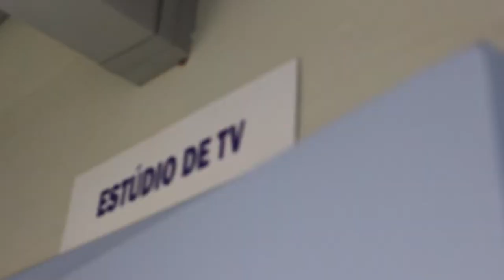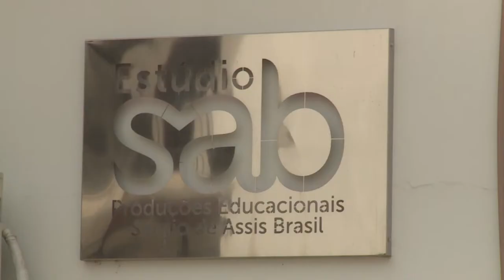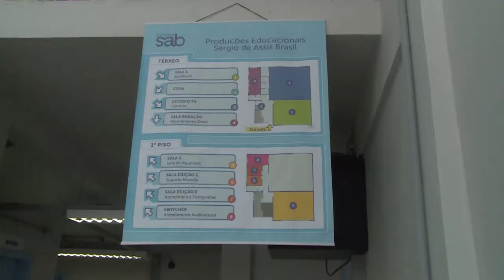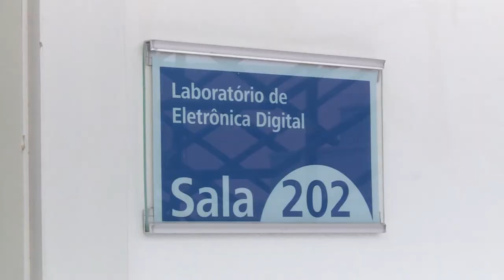Inauguração do Estúdio SAB - Acontece na UFSM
O CTISM - Colégio Técnico Industrial de Santa Maria inaugurou dois prédios: o Estúdio SAB Produções Educacionais e o prédio de laboratórios 5D. Confira os novos espaços e serviços que estão a disposição da comunidade acadêmica.